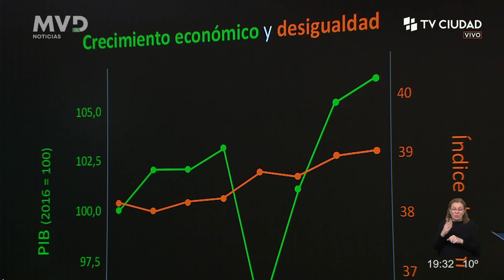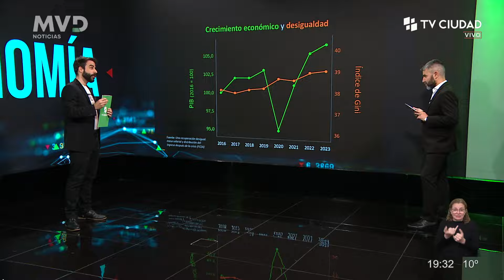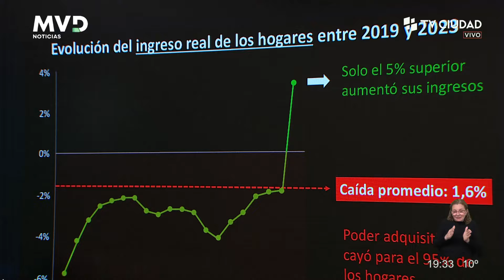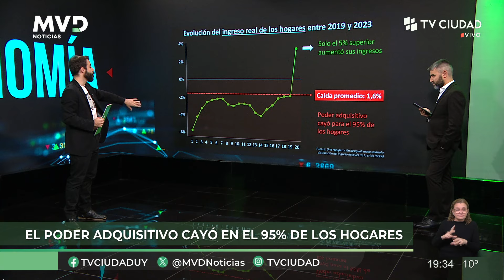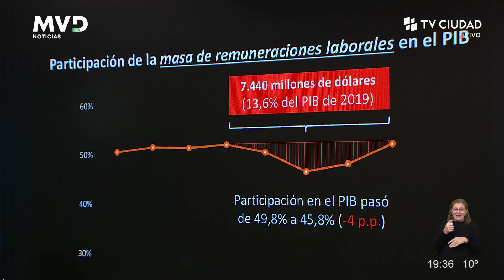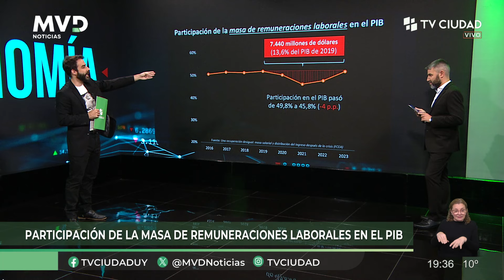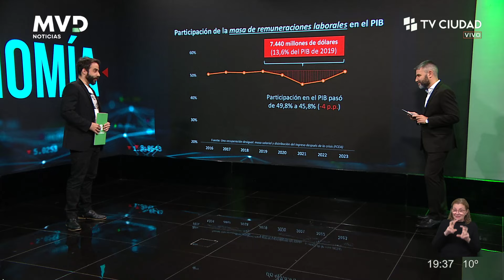MVD Noticias - Columna de análisis económico de Germán Deagosto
El Instituto de Economía de la Udelar IECON, realizó un estudio sobre la desigualdad: “Una recuperación desigual: masa salarial y distribución del ingreso después de la crisis”

-Crecimiento económico y desigualdad.
-Evolución del ingreso real de los hogares de 2019 a 2023.
-Participación de la masa salarial en el PIB.